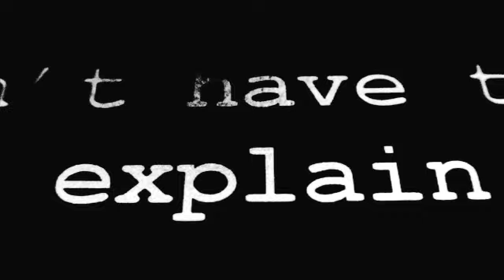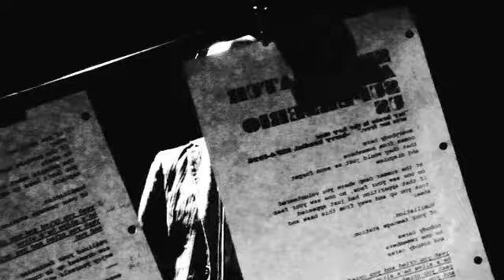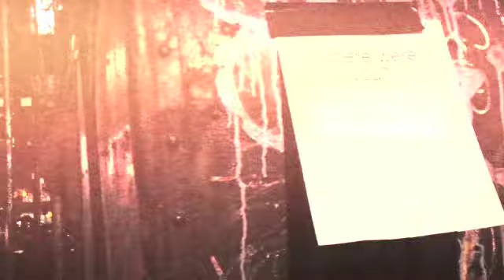mas110_s1_08_mon01_pix_logan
mas110 2008 semester 1 REM remix video